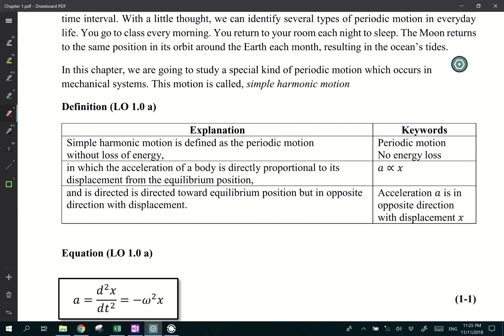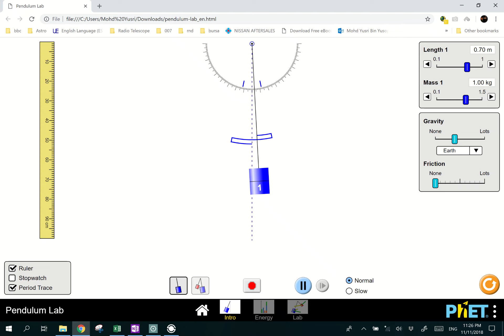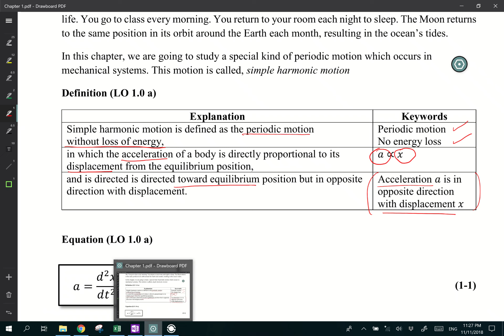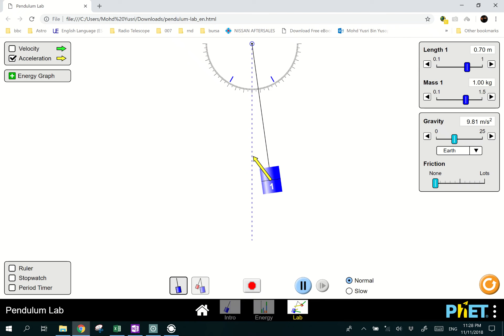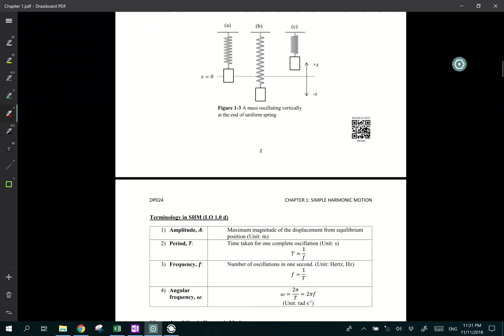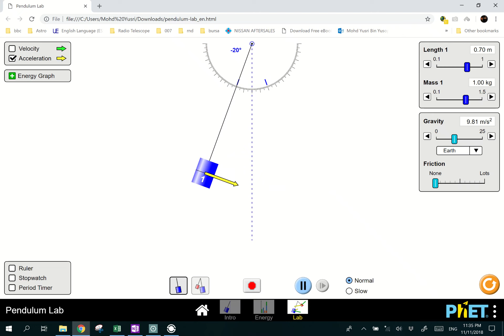Video 1: Chapter 1 Simple Harmonic Motion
LO 1.1 a Define SHM
LO 1.1 b Sketch (a-x) graph
LO 1.1 c Intrepret (a-x) graph

Define amplitude, period, and frequency